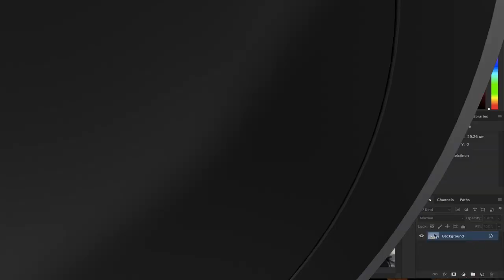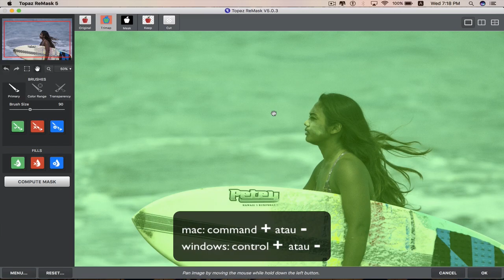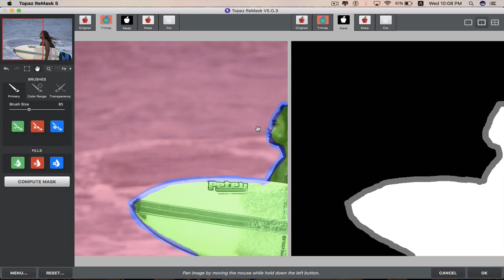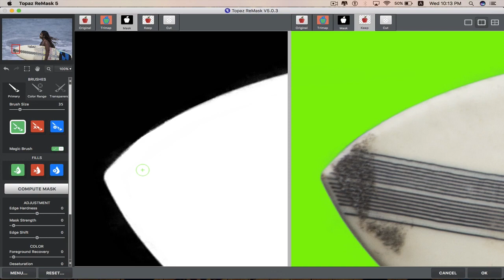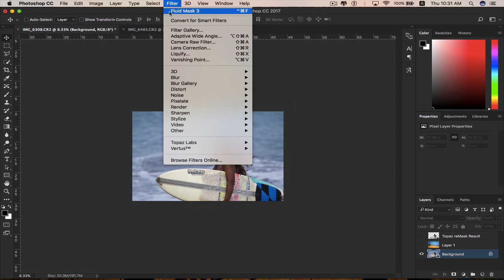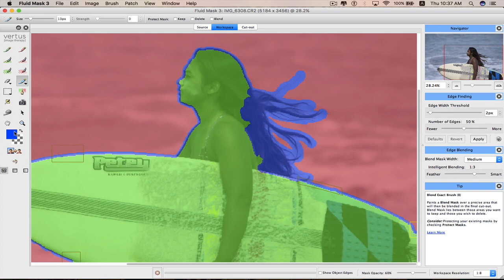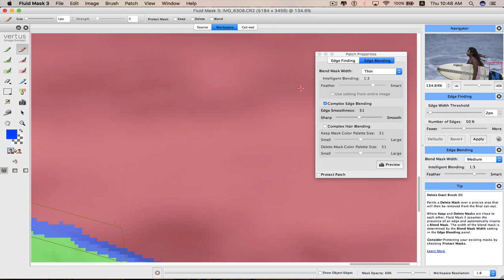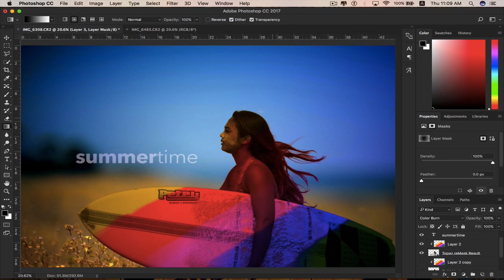Teknik Crop menggunakan Fluid Mask & Topas reMask di Photoshop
Teknik Crop menggunakan Fluid Mask & Topas reMask di Photoshop - Bahasa Indonesia.

Jadi sedikit aja yah tentang software ini. Jadi temen-temen biasanya kesulitan dalam cropping object yang kompleks seperti rambut, bulu, atau object lainnya, bisa dipermudah prosesnya dengan bantuan software pihak ketiga ini. (plugins)

Table of contents:
1. Topaz reMask - Layout intro 3:02
2. Topaz reMask - Cara awal proses cropping 5:24
3. Topaz reMask - Koreksi pemilihan 8:03
4. Fluid Mask - Layout intro 12:43
5. Fluid Mask - Cara awal proses cropping 13:51
6. Fluid Mask - Koreksi pemilihan 14:48
7. Output dan perbandingan 19:15

FAQ gear + setup:
- MacBook Air (13-inch, Early 2015)
- Camera iPhone 6 plus
- Microphone Taffware BM-800
- macOS Sierra ver. 10.12.5
- Adobe Photoshop CC 2017 ver. 18.1.1
- Screen Flow ver. 7.0